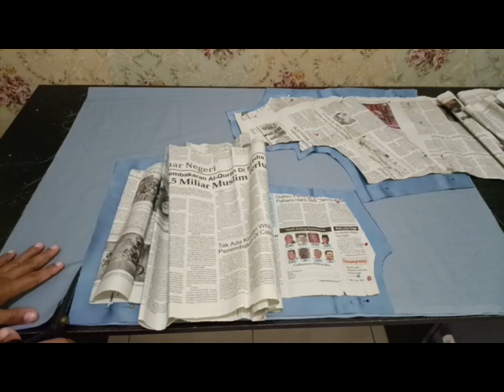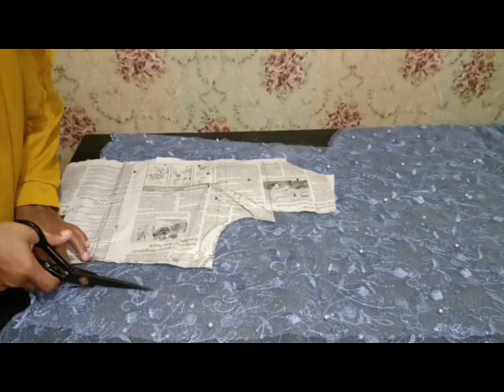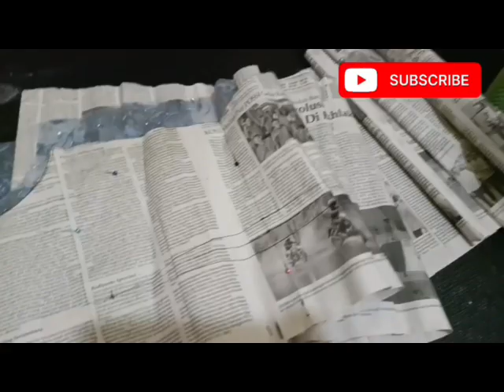Tutorial Menjahit Gaun Untuk Pesta/Kondangan Memakai Outer Renda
Assalamualaikum...Hai teman-teman semuanya...selamat datang di channel Saya Angauli Kebaya .Channel yang berisi kegiatan Saya dalam menjahit dan tentang fashion.

Pada video kali ini Saya membuat Tutorial menjahit gaun yang simpel, mudah dan cantik untuk pesta atau kondangan ,bisa juga untuk pakaian bridesmaid. Memakai kain kain satin dengan panjang 3 meter, serta renda/brokat 2 meter.

Semoga bermanfaat...Terimakasih.